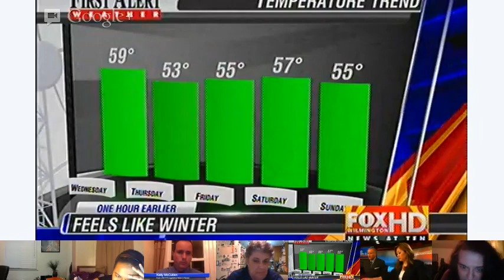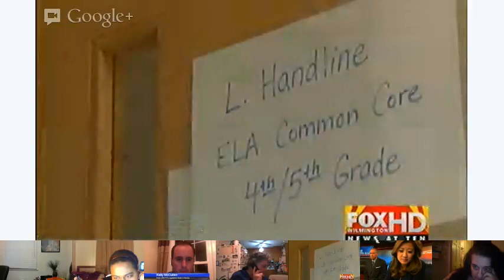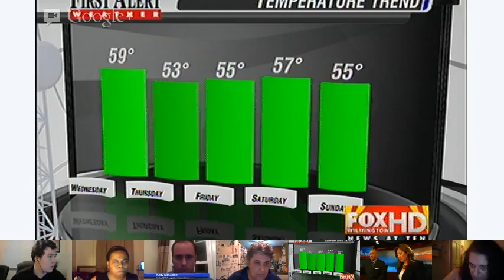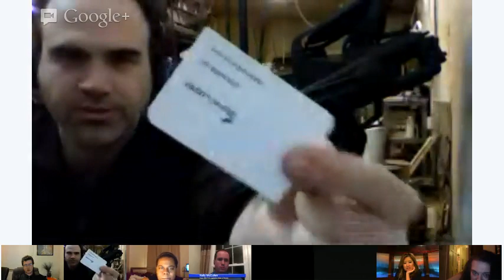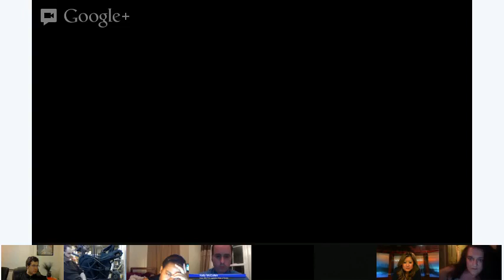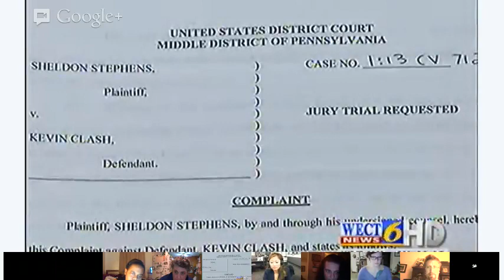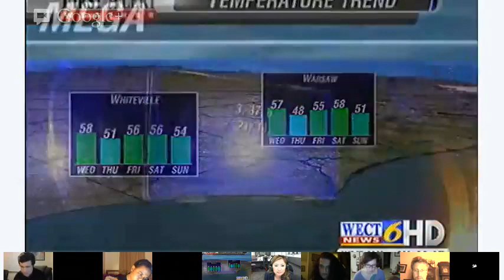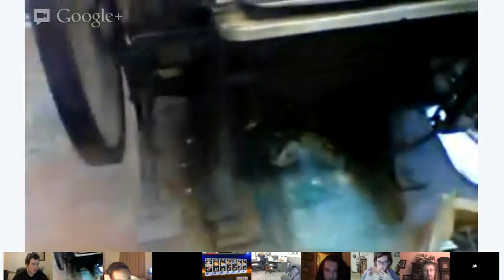NewsHangout: 1912 printing press, No tanning for minors, 3 DWIs and you're out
- Our top story - investigating a case of arson of the WPD's van.
- A Pender County Sheriff's Deputy busted for drinking and driving on the job
- Camp Lejeune Marines killed in training in NV
- Overcrowding solution for Wrightsville Beach Elem

From @KellyMcCullen - new bills on the table:
-  No suntanning beds for minors
- If you get 3 DWIs in your lifetime in NC, you become a felon and could go to jail

From @Billy Stanley -
- Billy shows off his family printing press 1912.